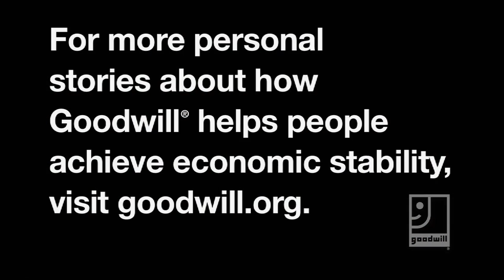My Story - Christopher Parker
Christopher Parker shares how he found his path again with some help from Goodwill Industries Serving Eastern Nebraska and Southwest Iowa.